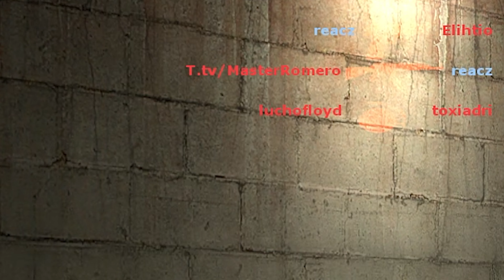RECIBI MI PROPIA MEDICINA | No me la Counter-Strike 39.0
De verdad que esta vez vale la pena quedarse hasta el final, nadie se la esperaba y you?